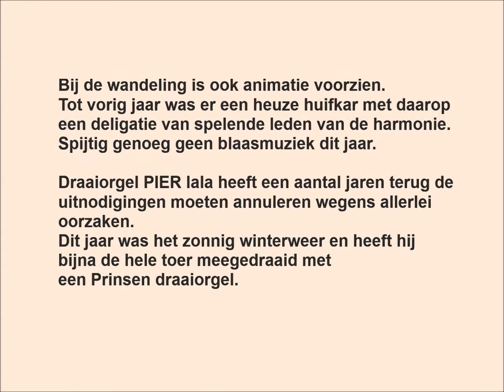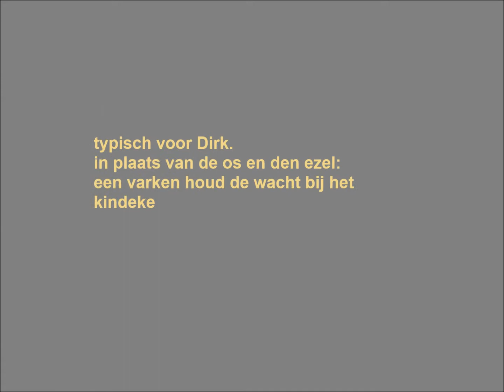kerststallenwandeling Baasrode 2013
Editie 22 van deze wintertocht doorheen Baasrode Dendermonde.
Families wandelen van stal naar stal. De opbrengst van de bijhorende wedstrijd gaat na een goed doel. De opbrengst van de drank- en eetstalletjes is een welkome hulp voor de 15 deelnemende verenigingen die ze verzorgen.
Een initiatief van de gezinsbond.
Afhankelijk van het weder meer dan 2000 deelnemers.

Draaiorgel PIER lala  doet ook een deel van het parcour.